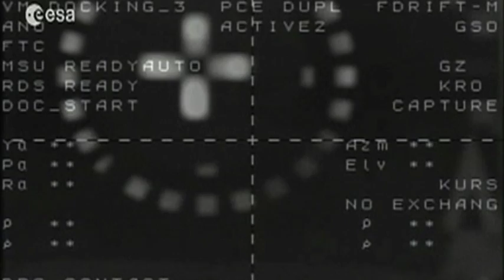Pink Martini dedicates a song to astronauts Paolo & Aleksandr for ATV docking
Portland, Oregon, USA-based band Pink Martini have sent in a fantastic video greeting for the entire ISS crew and especially ESA astronaut Paolo Nespoli, from Italy, and Russian cosmonaut Aleksandr Kaleri as they get ready for the 24 February 2011 docking of ATV Johannes Kepler.
Lead singer China Forbes sends the group's best wishes and she's dedicated one of their favourite tracks, Dosvedanya Mio Bombino" - a song about Russia and Italy - to the two astronauts in space.
We've mashed up her greeting with some recent ISS and ATV footage - including actual video of ATV docking - which we hope you'll enjoy.
Thanks, China, and thanks to everyone at Pink Martini for your support and encouragement!